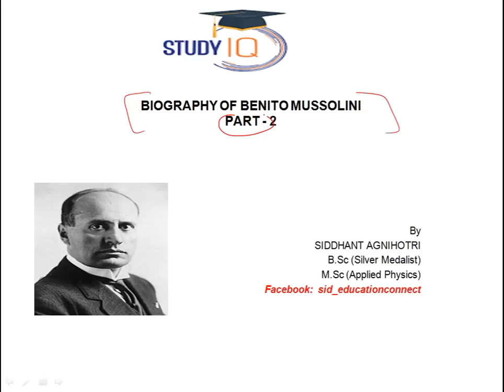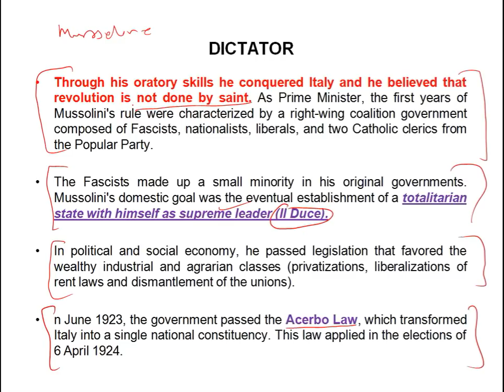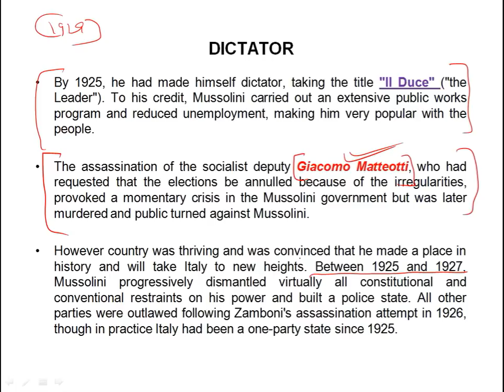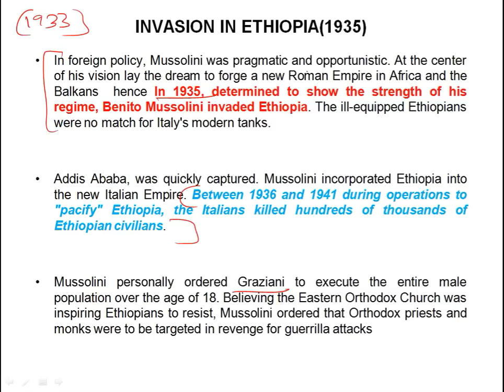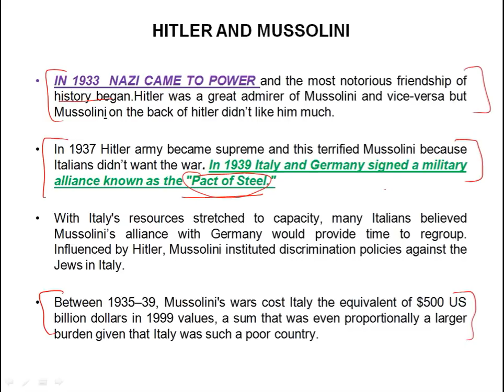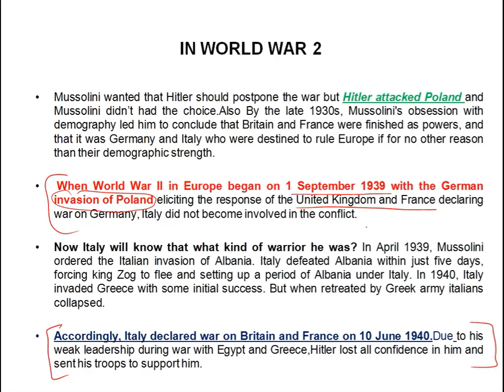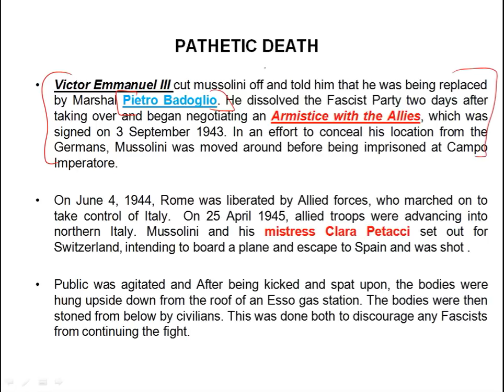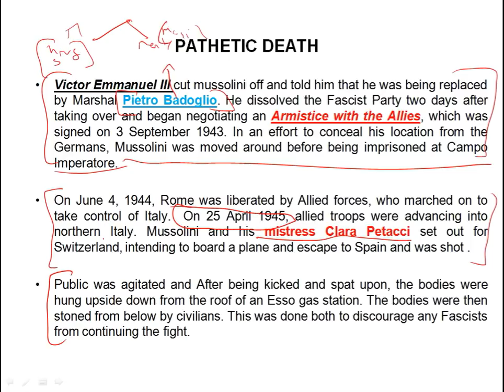Biography of Mussolini Part 2 - Founder of Fascism in Europe - Historic Figure of World War II